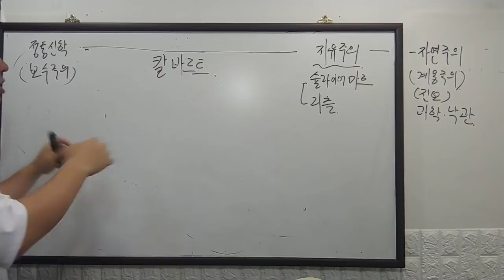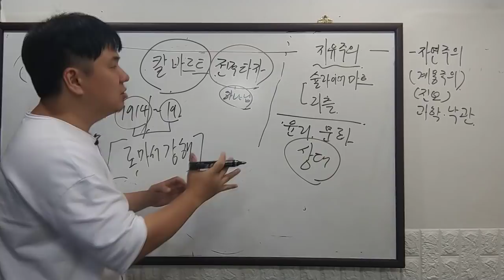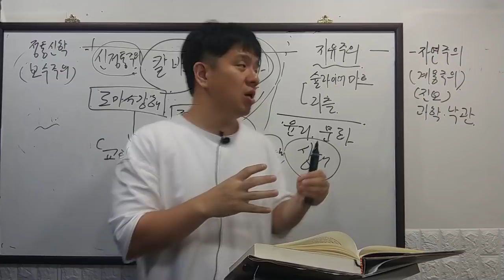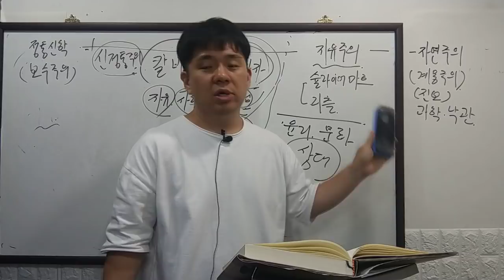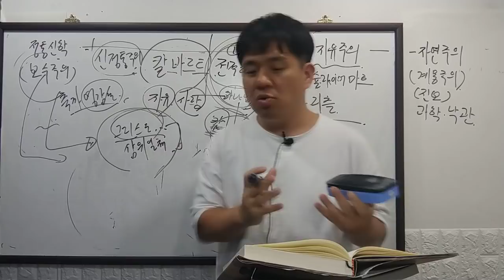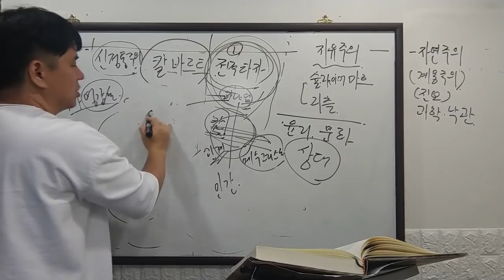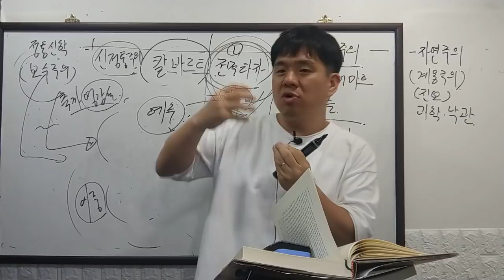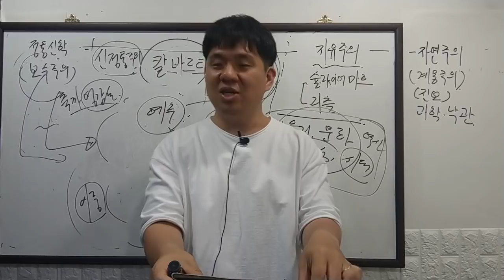[20세기신학] 칼바르트와 신정통주의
19세기 자유주의 신학에 종지부를 찍으며
20세기 신학의 기점이 되는 칼바르트의 신학을
간략하게(?) 다루어본다.

제가 출간한 책들 구매링크 안내입니다.

1. 인문사회학적 글쓰기를 위한 예비이론서 'DEUS EX MACHINA 개정3판'

2. 입시논술 수험생을 위한 실전 기출과 답안모음 110제
'DEUS EX MACHINA 기출풀이집'

3. 입시논술을 시작하기 앞서 가장 먼저 읽어봐야할 안내서
 '무작정 시작하는 대입논술,편입논술'

4. 한병철의 '피로사회' 를 더 쉽게 풀어 쓴
 '그래서 한국은 [피로사회]인가'

5. 사르트르의 '구토' 와 '실존주의는 휴머니즘이다' 해설서
 '[구토][실존주의는 휴머니즘이다] - 사르트르 저서 해설집 '

6. 마이클 샌델의 '정의란 무엇인가'는 결국 무엇을 말하는가?
'그래서 샌델의 [정의]는 무엇인가'